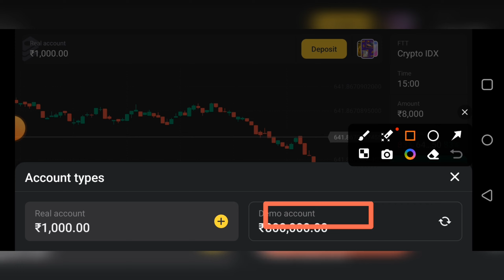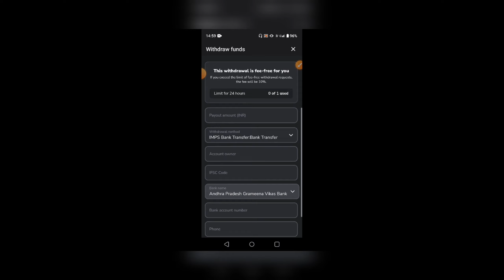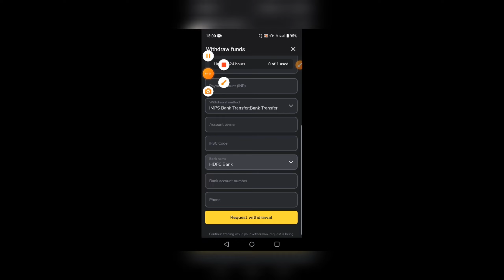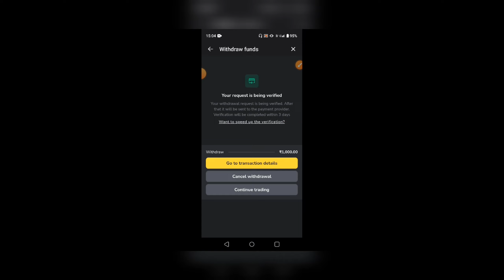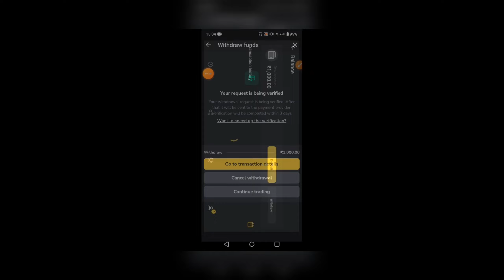Binomo app se paise kaise withdraw kare | How to withdraw money from binomo |Binomo withdrawal proof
Binomo app se paise kaise withdraw kare | How to withdraw money from binomo | Binomo withdrawal proof | Binomo me money withdrawal kaise kare 2025 | Binomo

About this video :
In this video you will know how to withdrawal money from binomo in Hindi. I am showing you binomo live withdrawal proof. How to avoid binomo withdrawal problems. I took withdrawal from binomo .